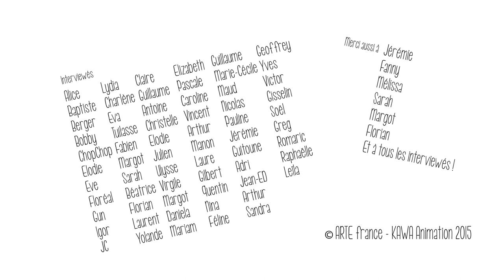Kestuf - Episode 03 - Un bébé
Kestuf' analyse le comportement humain une fois de plus dans cette épique aventure qu'est l'accession au statut de parent, ou même futur parent. Si la question ne concerne pas 100% de la population (contrairement à la journée de la femme), elle marque néanmoins les esprits et ne laisse pas indifférents les acteurs de la société future.

A travers une étude sociologique hautement documentée, Kestuf' donne la parole à son propre public, tendant son micro au plus près de l'intimité du quotidien, dans un ballet d'anecdotes, de caractères et de fortes personnalités, peignant de leurs traits si particuliers une fresque inattendue de la vie des Français. Un hommage à notre "fragilité de vivre" !

Idée originale : François Dufour
Réalisation et écriture : François Dufour et Jeff Le Bars
Une co-production Kawanimation Paris / Arte Creative

ARTE Creative : magazine, laboratoire et communauté dédié à la culture contemporaine.